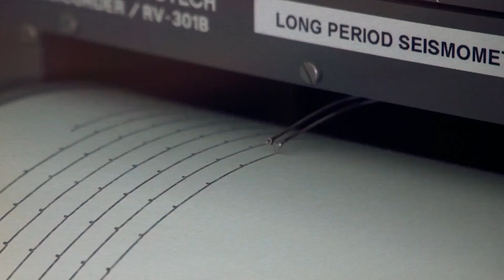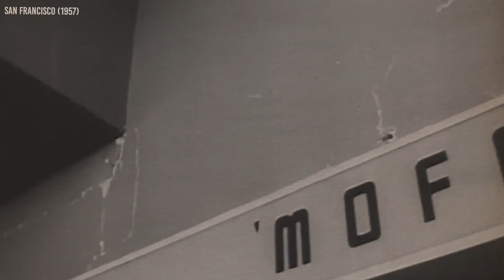Neil deGrasse Tyson: "San Andreas Fault JUST CRACKED & Now Something...."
In the southern part of the San Andreas fault system, there hasn't actually been a significant release of stresses since 1857. The San Andreas, to put it simply, is one of the numerous fault systems that approximately delineate the boundary between the North American and Pacific tectonic plates. Both plates are moving roughly northward, but because the Pacific plate is moving more quickly than the North American plate, there is a steady buildup of tensions between the two plates.